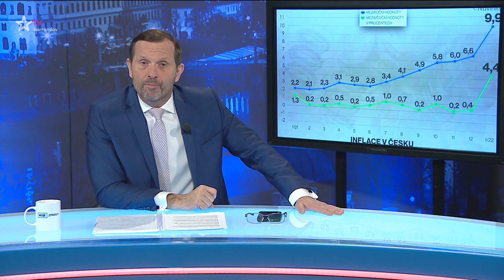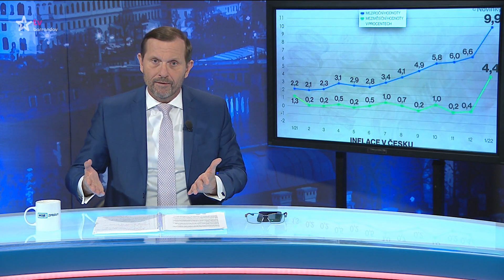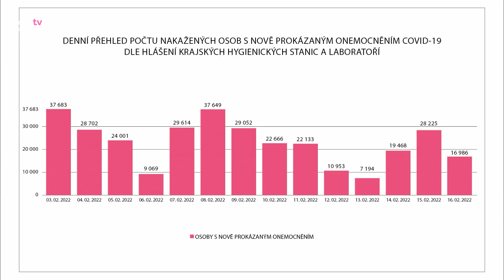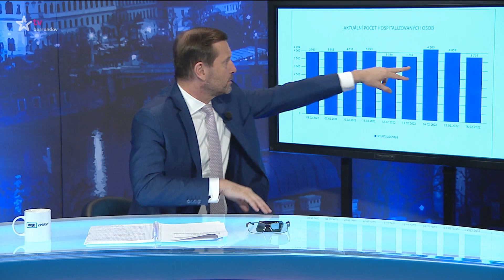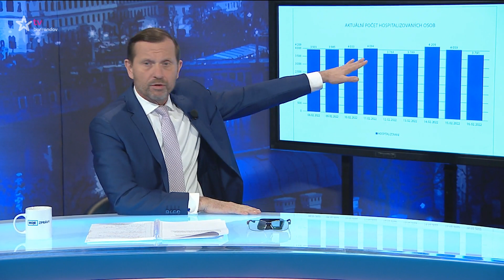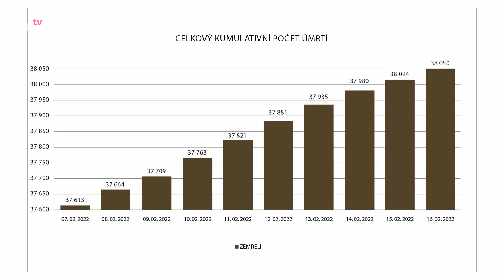MOJE ZPRÁVY (2022/46) - 17.02.2022